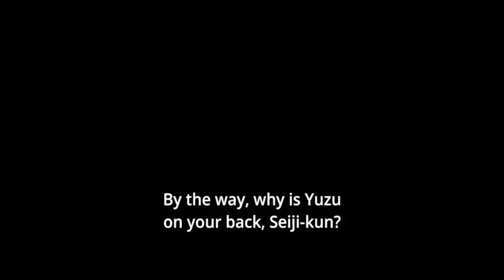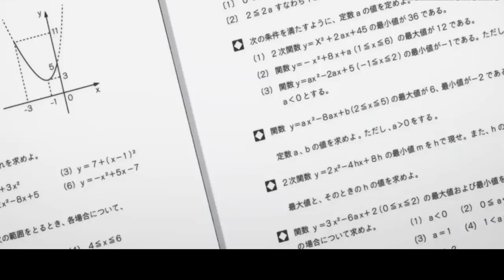When Anime Girls gets Jealous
zoro netflix movies Sasuke Itachi